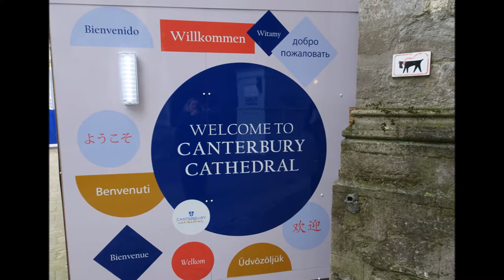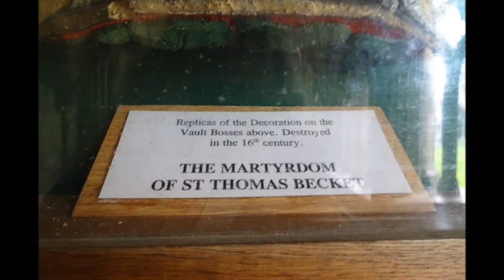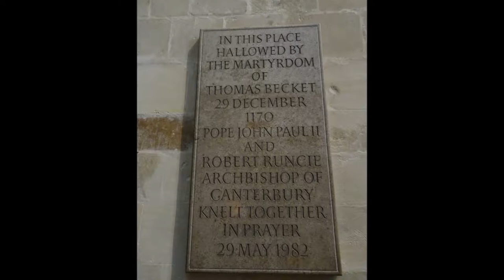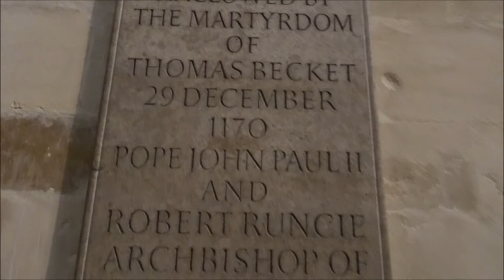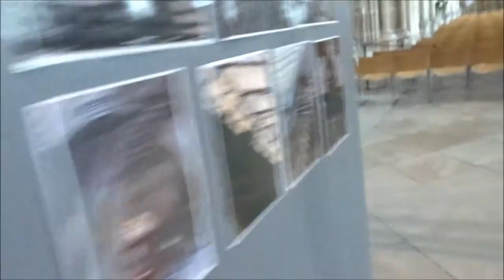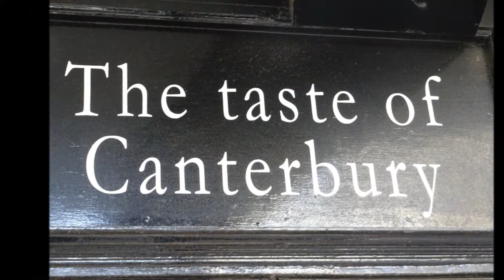Canterbury Cathedral, Parts II & III, 'The Shrine of Thomas A Becket and Views of The Cathedral Arch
This will be a memorable experience--it has been 46 years since my last visit while a student living in Brighton at the time much has happened in the World and are personal lives but this is a Constant ---I lit candles for the family and the World and wandered where I could to admire the architecture and breath in the magnificence and majesty of this grand structure